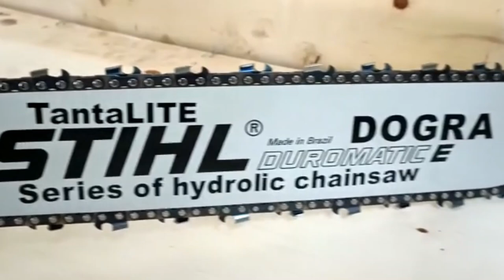DOGRA Hydraulic Chainsaw